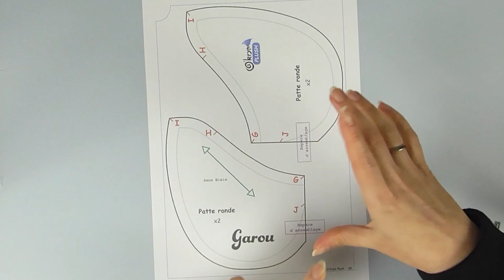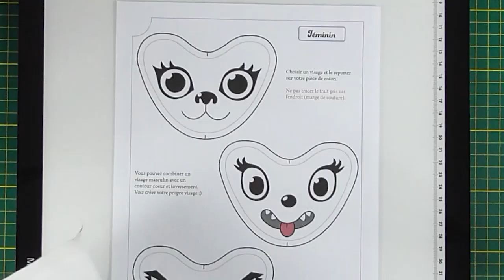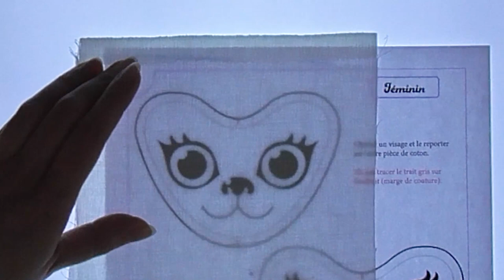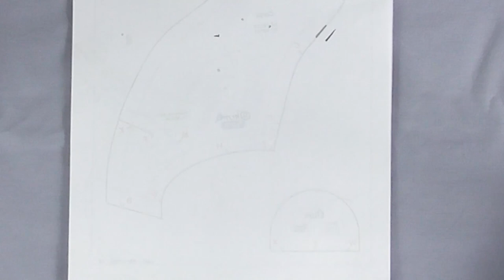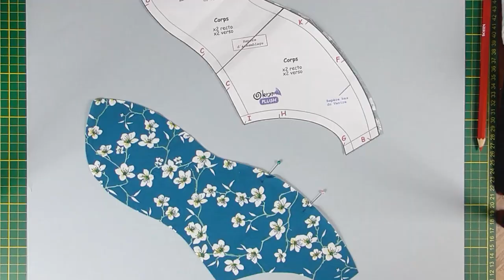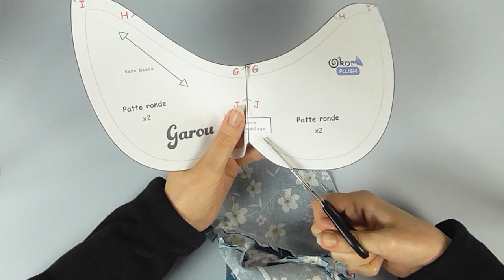Coudre une peluche Garou le loup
Tu rêves de coudre une jolie peluche qui fait des câlins, ce tuto est là pour ça. Toutes les étapes sont détaillées et te permettent de voir comment coudre Garou le loup. Niveau débutant.

00:00 Intro
01:18 Conseils Tissus
02:27 Assemblage du patron
03:18 Oreilles
05:22 Bras
07:48 Queue
14:53 Coloriage du Visage
23:01 Devant
24:12 Ventre
31:06 Visage
35:07 Assemblage Queue au Dos
36:01 Dos
37:26 Assemblage Devant/Dos
37:57 Pattes
50:22 Assemblage Bras et Oreilles au Corps
55:29 Couture Contour
57:33 Couture Dos
1:00:02 Rembourrage
1:01:01 Couture finale
1:06:30 Code Promo

- Posca lot noir & blanc

- Posca bleu

Machine à coudre pour débutant
Tapis de découpe
Cutter rotatif
Tablette lumineuse
Brosse textile pour les poils

*Celui-ci ne contient pas de produits nocifs pour la santé des enfants